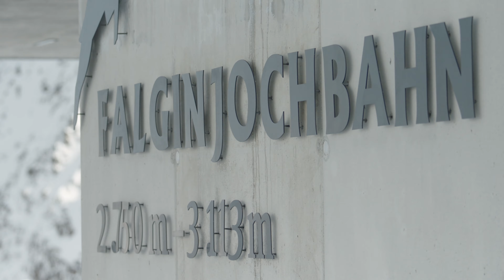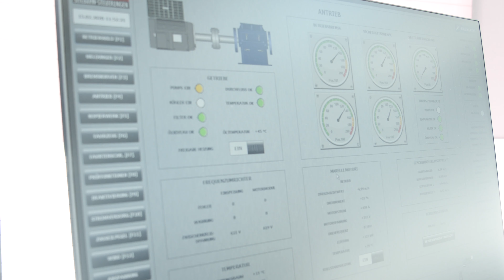Doppelmayr/Garaventa 100-FUF "Falginjochbahn 3.113 m" Feichten/Kaunertal, Österreich (2019)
Die Funifor ist ein echtes Multitalent, wenn es um herausfordernde Wetterbedingungen im Hochgebirge geht. Besonders deutlich werden die Vorteile dieses Seilbahnsystems bei der neuen Falginjochbahn 3.113 m auf dem Kaunertaler Gletscher in Tirol: Durch die Kombination aus einer breiten Fahrspur, der speziellen Seilführung und dem Funifor-Laufwerk ist diese spektakuläre Bahn sehr windstabil. Auf ihrer gesamten Länge von knapp 2.000 Metern kommt die Falginjochbahn mit lediglich zwei Stützen aus. Mit einer Fahrgeschwindigkeit von bis zu 12 m/s gelangen bis zu 100 Fahrgäste in weniger als vier Minuten von der Talstation auf das Falginjoch. Die Stationen zeichnen sich durch ihre schlichte und hochwertige Architektur mit vielen Glaselementen aus und fügen sich harmonisch in die umliegende Bergwelt ein – flach und kompakt, wie für eine Funifor üblich.

Die Destination „Kaunertaler Gletscher“ ist ein Vorbild für Barrierefreiheit. Dieser Anspruch wurde auch bei der Falginjochbahn verfolgt. So können Monoski- und Rollstuhlfahrer über einen eigenen Zugang selbstständig und komfortabel in die Bahn ein- und aussteigen. Neben der Barrierefreiheit setzt man auf Nachhaltigkeit: Die Energieversorgung der Bergstation verläuft über die Tragseile der Falginjochbahn, wodurch keine Grabungsarbeiten entlang der Trasse notwendig waren. Außerdem speist die Bahn die Bremsenergie, die bei der Talfahrt entsteht, wieder direkt in das Stromnetz ein.